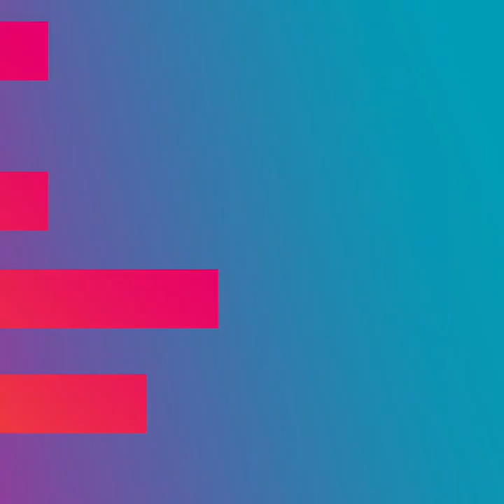Laraib Atta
Inspiration of Pakistan